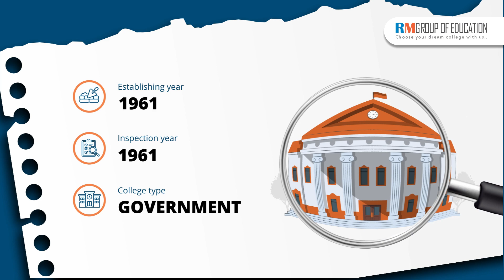Vijaynagar Institute of Medical Sciences | Campus Tour | Hostel | Fees | NEET 2024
In this video, we cover a comprehensive review of the Vijaynagar Institute of Medical Sciences, including campus tours, hostel facilities, fee structure, and total budget for MBBS. RM Group Of Education Team has meticulously examined the campus and uncovered various aspects of the college. We hope this video aids in your decision-making process regarding admission to this medical college in Karnataka.

Topics covered in the video:
👉 Total Seats
👉 Admission Process
👉 Fee Structure
👉 Eligibility Criteria
👉 NEET Score
👉 Campus
👉 Infrastructure
👉 Budget
👉 Courses